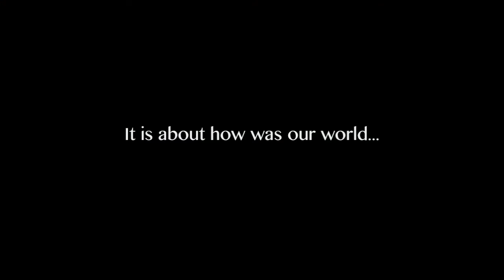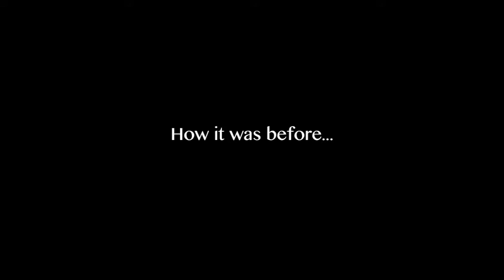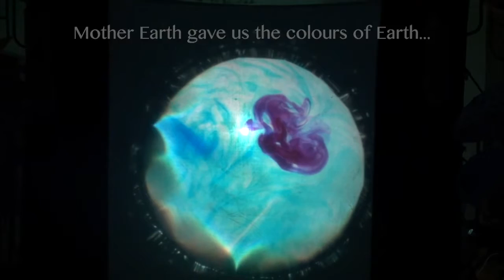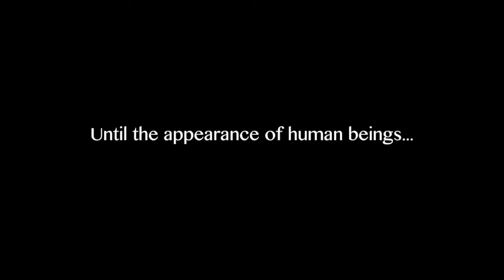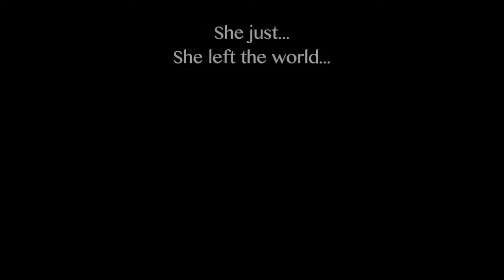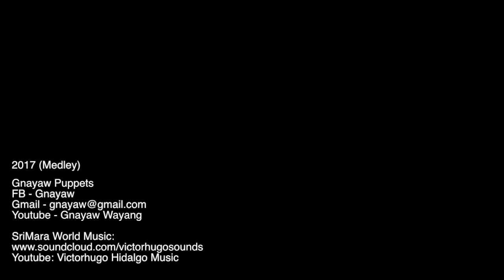Maha Bumi Great Earth by SriMara and Gnayaw Puppets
SriMara World Music
featuring Gnayaw Puppets
presents

Maha Bumi (Great Earth)

A world music medley
by SriMara World Music Collective, music inspired by Classical Western music, South East Asia music and Tibetan music.

Featuring visual arts, body art and shadow puppets
by Gnayaw Puppet company.

A performing arts piece about our world, how it was and how it has changed, the human impact on Earth and all living beings.

SriMara World Music Collective is:
Ronald Tongkong - Singing
Emoke Hedvig Suplicz - Singing
Cahyati Praba Hardini - Singing
Kate Lidell - Violin
Jade Flahive Gilbert - Flute
Leon Gilberto Medellin - Guitar
Victorhugo Hidalgo - Singing, Angklung, Rebana, Singing Bowl

Gnayaw Puppets company is:
Clementina Kura-kura - Artistic director and puppeteer
Damian Bojorque - Actor, Body art
Victorhugo Hidalgo - Music director and music composer

2017 (Medley)
Gnayaw Puppets